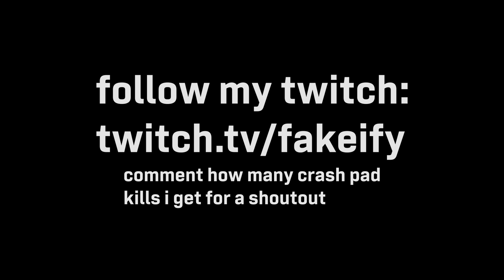XELFMADE 🌟 (PERFECT Piece Control)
XELFMADE 🌟 (Fortnite Montage)
Fortnite Montage - "XELFMADE" (Azide & J Swey)
Song: Azide & J Swey - XELFMADE (Official Audio)

use code "fakeify"